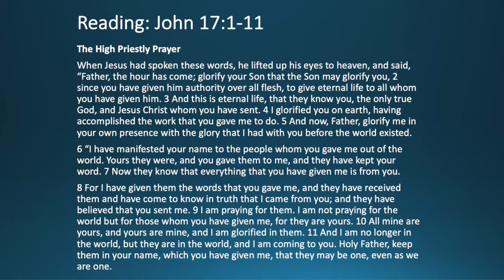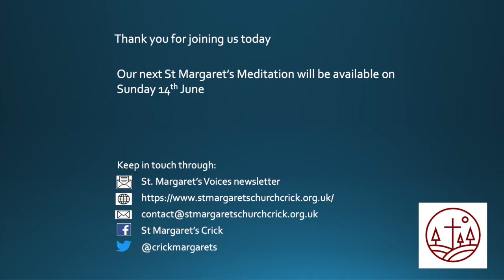24th May 2020 - St Margaret's Meditations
St Margaret's Meditations
24th May 2020